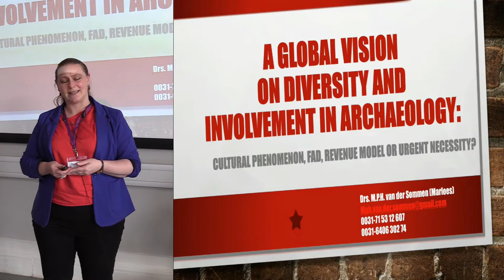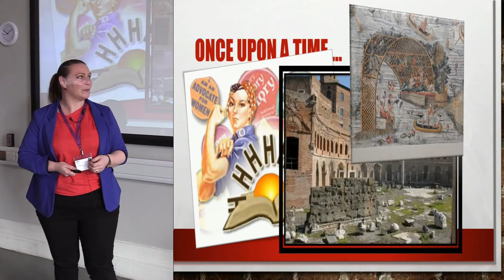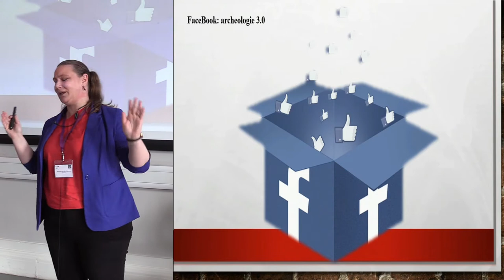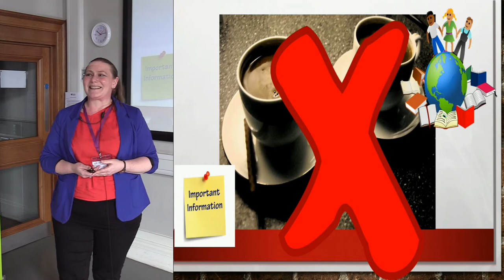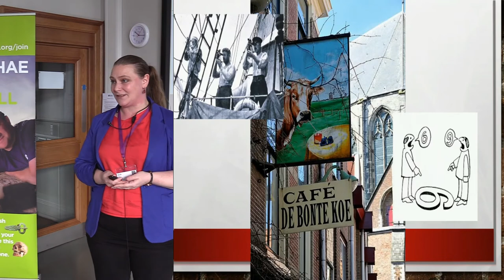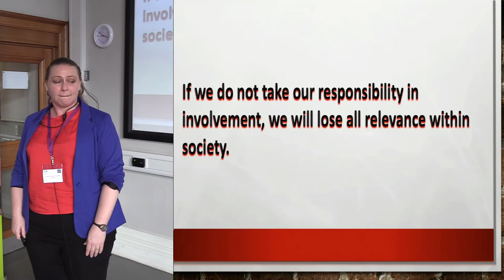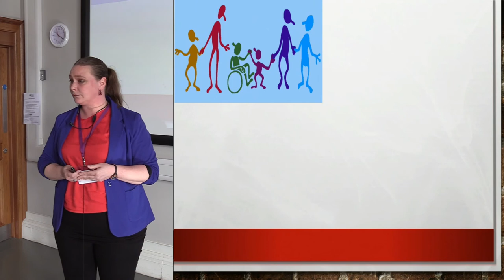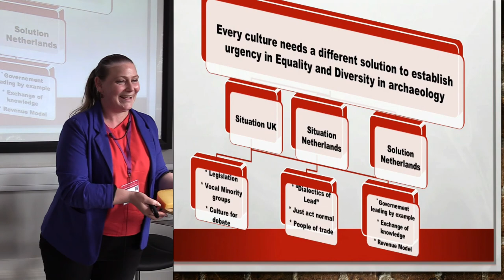A global vision on diversity and involvement in archaeology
‘Some’ would state that there is no necessity within Europe to encourage archaeologists to get everyone involved in archaeology, since there already is enough diversity. Is there a necessity for an ‘Equality & Diversity Group’ within British archaeology because there are more problems with equality in archaeology? Or might there be a group like this because Britain has raised more awareness around diversity issues? What are archaeologists doing abroad to make archaeology accessible for everyone, if anything? It could be debated that this awareness is a cultural phenomenon, or yes, even a revenue model.
This presentation will discuss the current global take on, and awareness of, accessibility, equality and diversity in archaeology and will attempt to interpret why some cultures are more open to these issues and come up with innovative solutions, while other cultures might even be apprehensive in adopting equality and diversity as an urgent necessity.

Marloes van der Sommen studied at the faculty of Archaeology at Universiteit Leiden, The Netherlands. She worked in all branches of Dutch archaeology, from government (RCE) to commercial business (RAAP archeologisch adviesbureau B.V.). She has been involved in the implementation of various new processes within Dutch archaeology and three years ago she was able, as project coordinator, to set up the first national community archaeology project in the Netherlands: ArcheoHotspots. The project brings archaeology, in an approachable and ‘touchable’ manner, back to the public. She now combines her interest in acculturational processes and the need to give back to society by giving Dutch community archaeology firmer support. Marloes is also involved in the movement ‘archeologie 3.0’, which denounces abuse within the Dutch archaeology, and tries to connect and exchange knowledge and best practices with allies, such as CIfA.